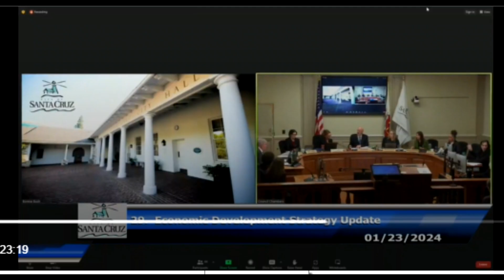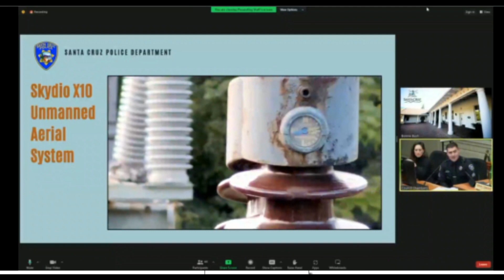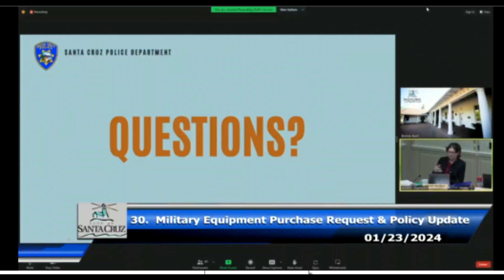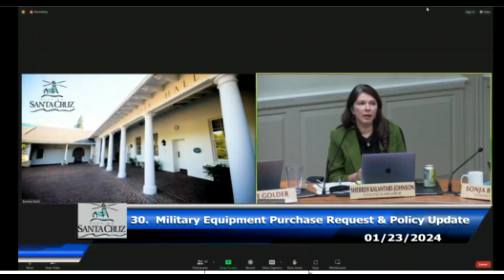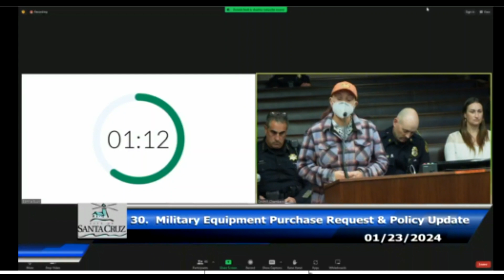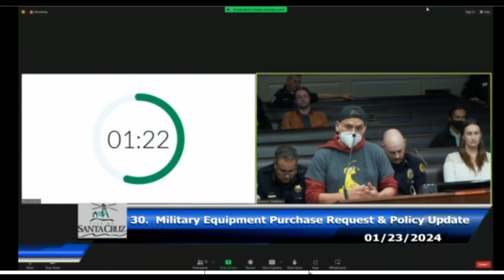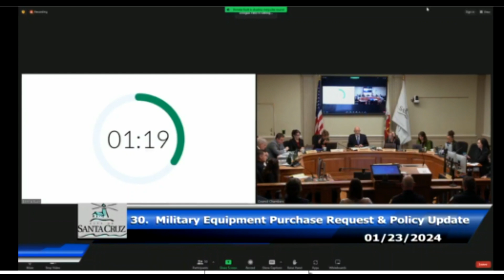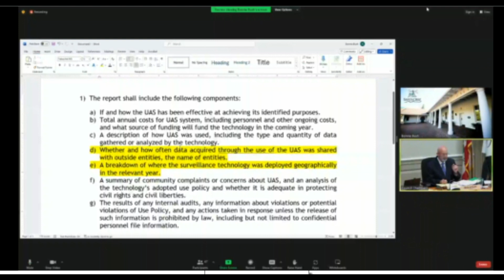1 23 2024 City Council approves SCPD Drone purchase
The City of Santa Cruz, CA USA- The SCPD requested approval to purchase up to five (5) Skydio X10 drones. Drones are considered military equipment pursuant to Government Code section 7070(c)(1). Each drone will be operated by a Federal Aviation Administration (FAA) licensed officer to address a variety of calls for services, including, but not limited to: 1. Public safety emergency 2. Natural disaster response and management3. Search and rescue/water rescue 4. Lost or missing person(s) 5. Investigation of suspicious or explosive device(s) 6. Crime scene documentation 7. Traffic collision documentation 8. Qualifying law enforcement or fire department mutual aid 9. Search and/or arrest warrant 10. Crime in progress 11. Locating a fleeing suspect The SCPD UAS policy and procedures are available in the attached Santa Cruz Police Department Policy 607 – Unmanned Aerial System.

The Skydio X10 UAS cannot be weaponized and is not designed to carry or deploy any type of weapon. While facial recognition software is available, SCPD will not use the UAS for facial recognition, and SCPD will not purchase software that supports facial recognition.

The budget adjustment of $170,942 covers the following:
 Year 1 - costs of $114,844 include the acquisition of three (3) drones, training, and associated hardware, and subscriptions.
Year 2 - costs of $18,143 include annual software and subscriptions for three drones.
Year 3 – partial funding - $37,955 - of total costs of $78,911 for two more drones and maintenance for five drones in total. These costs would be appropriated from the Police Department Asset Seizure 214 Fund, and would not impact the General Fund.

This purchase was approved by the City Council with a unanimous 7-0 vote.